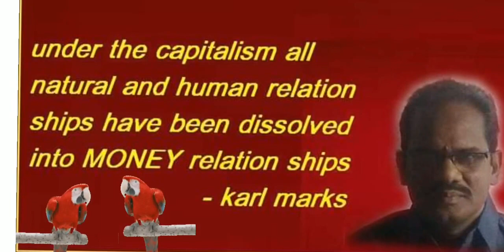తెలుగుకోట్స్ Quotes of life -TPReddy creations